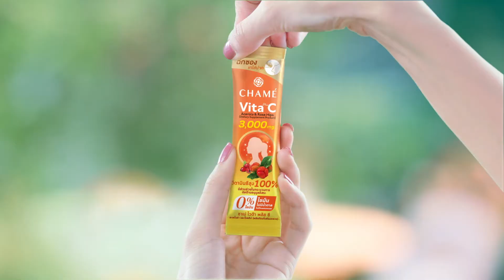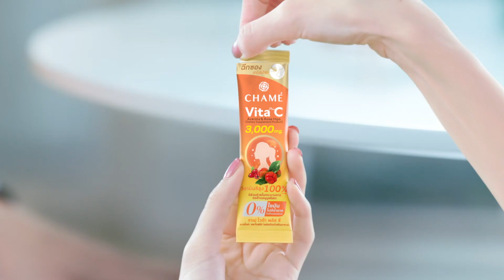Chame the Serrie ฉีกกฏความรัก : Chame (Director's Cut)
Title : Chame the Serrie ฉีกกฏความรัก
Client : Chame
Agency : GREYnJ UNITED
Director : Bomb Markchoo
Producer : Gift Voranutyuthayong
DP : Art Purnaveja
by TRITON